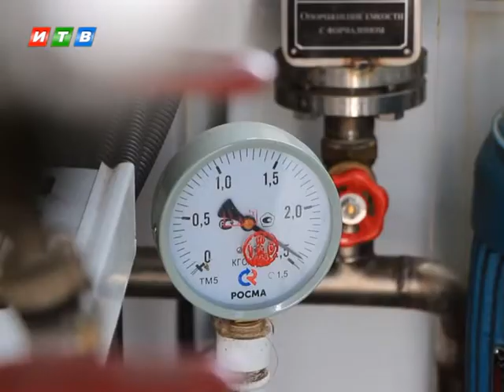Симферопольский роддом №2 продезинфицировали